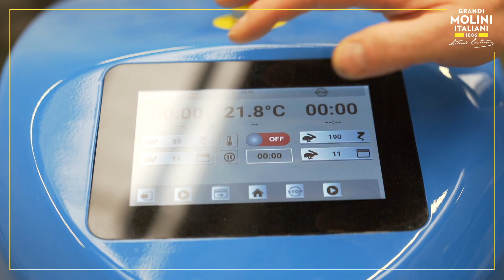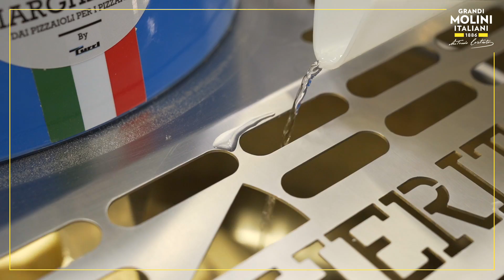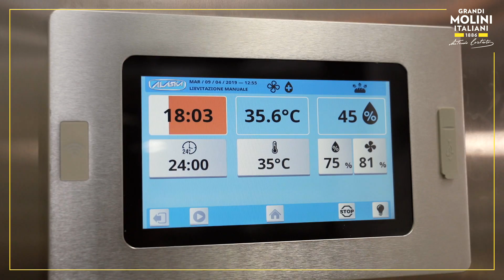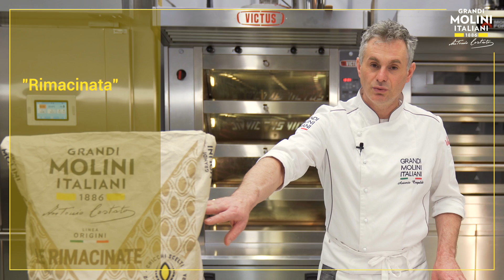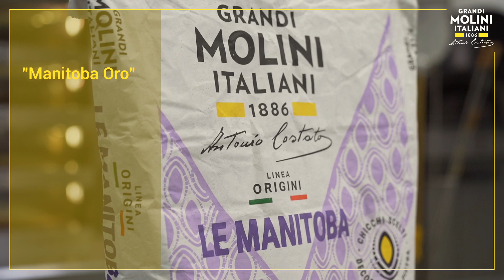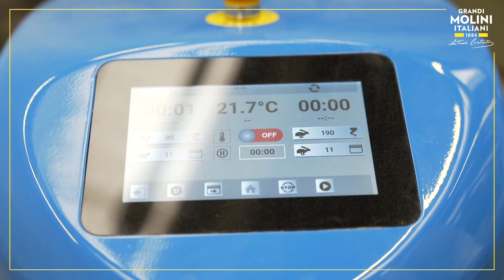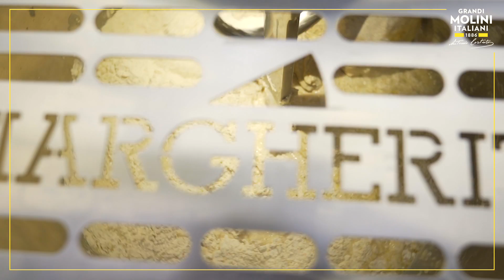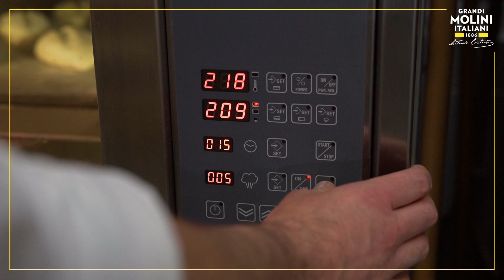Pillole di Arte Bianca - Il pane di pasta di consistenza molle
"Pillole di Arte Bianca" è un progetto di formazione dedicato a tutti coloro che utilizzano la farina, per passione o per mestiere.
Alla scoperta dei segreti dell'arte bianca con una guida d'eccezione: Antonio Crepaldi, tecnologo di Grandi Molini Italiani.
In questo video approfondiamo gli impasti di consistenza molle, ideali per realizzare la ciabatta, il filone rustico e il pugliese.